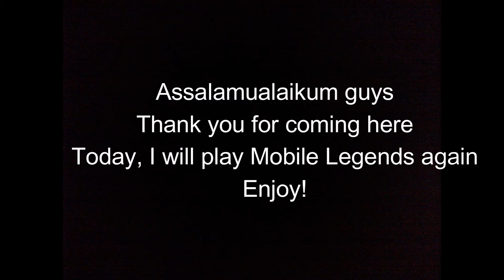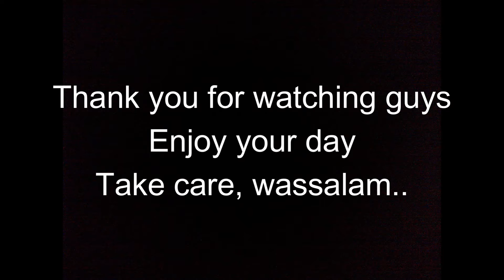Balmond Epic Gameplay! - MR Halal Mobile Legends Gameplay Part 2